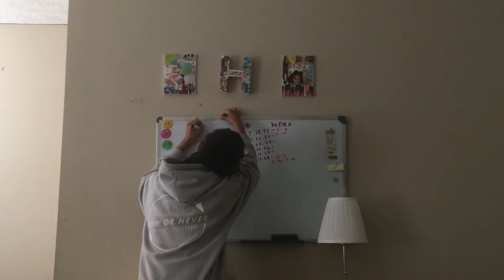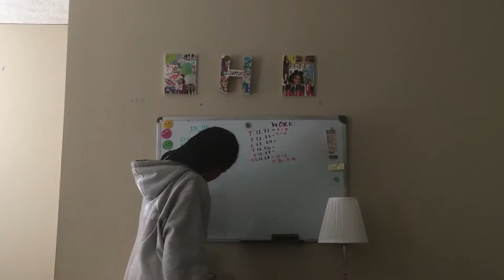Vlogmas Days 9 and 10! More Cleaning and More Working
Open Me!💌
This one's a little bit shorter of a vlog, but I wanted to get it up asap anyways! Hope you guys enjoy!

         -XOX💋, Hailey